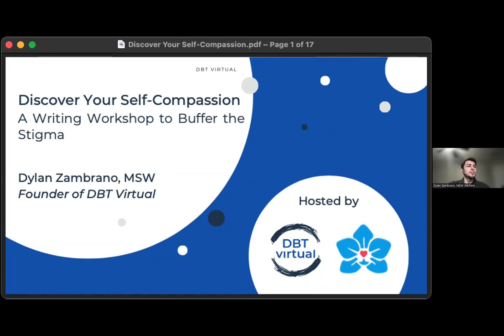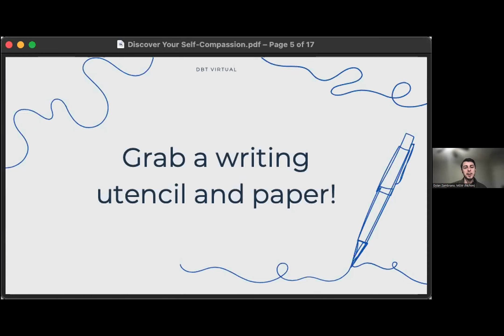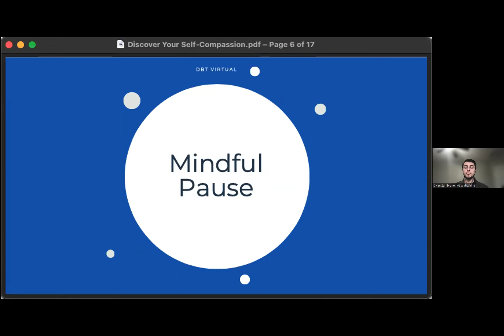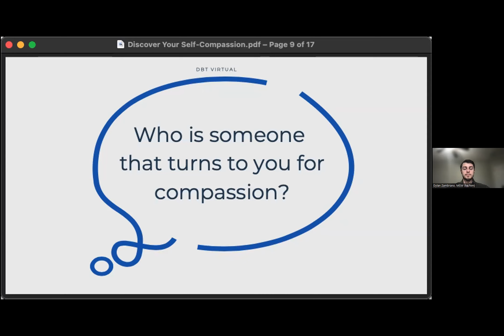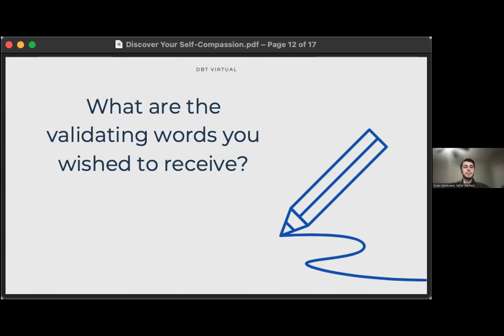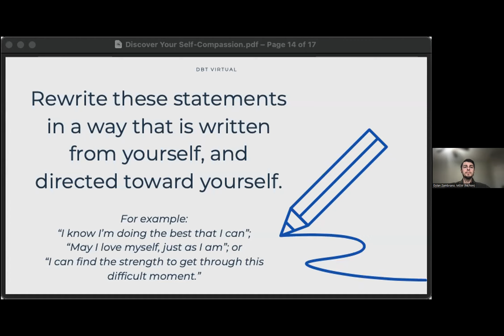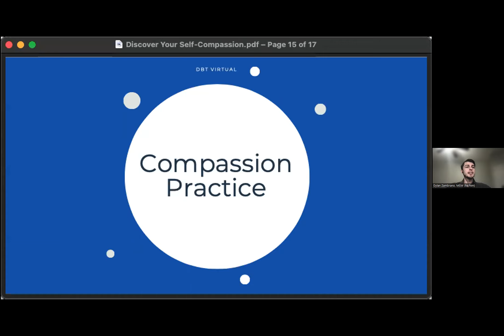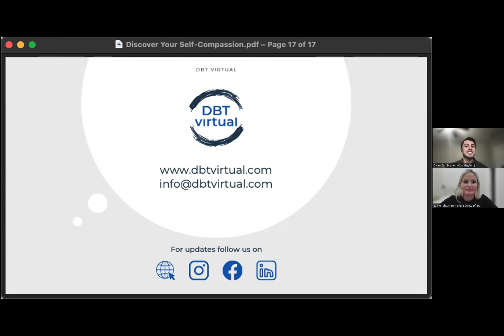BPD Day 24 Discover Your Self-Compassion: A Writing Workshop to Buffer the Stigma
Dylan Zambrano, MSW, RSW is the founder of DBT Virtual, an online dialectical behaviour therapy (DBT) clinic servicing multiple Canadian provinces, including Ontario, British Columbia, Alberta and Nova Scotia. He has several years of experience working on a DBT team within an outpatient mental health hospital setting, and provides DBT training, consultation and supervision to other therapists. He is the author of The DBT Skills Daily Journal, a book that combines guided journaling with DBT skills-building. Dylan also teaches courses in mindfulness and compassion meditation at the University of Toronto.

Self-compassion is a way of caring for ourselves and attending to our suffering with kindness. While it can be strengthened with practice, self-compassion can be difficult to cultivate when we've internalized the stigma experienced from others. In this experiential writing workshop, find your inner self-compassion and help heal the wounds caused by stigmatized views of Borderline Personality Disorder. You'll be guided through writing prompts informed by Dialectical Behaviour Therapy (DBT) skills, including mindfulness, validation and compassion, to promote resilience and buffer the impact of stigma.